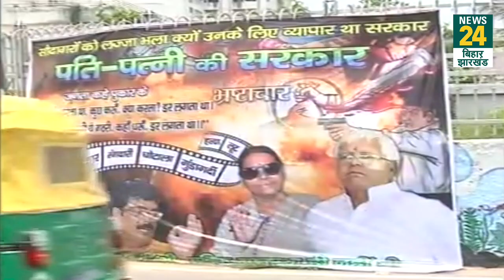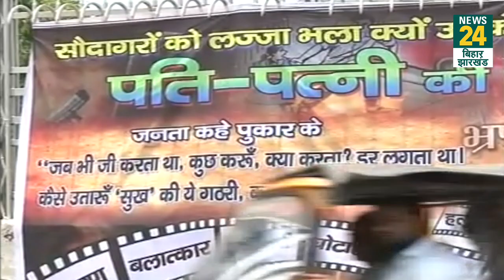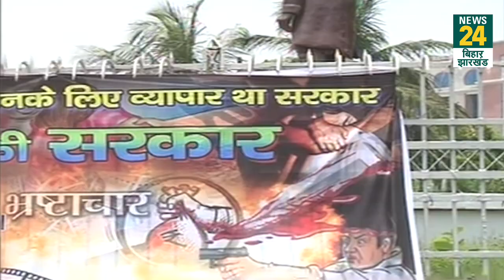बिहार में फिर लौटा पोस्टर वॉर, RJD-JDU में जुबानी जंग | Poster War | Bihar Election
बिहार में फिर लौटा पोस्टर वॉर, RJD-JDU में जुबानी जंग